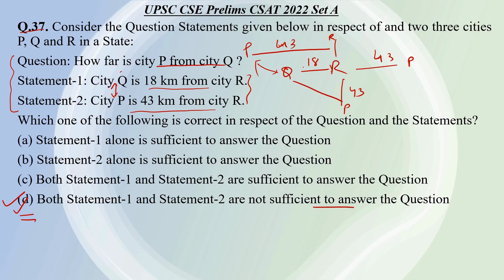UPSC CSAT 2022 solved paper | Q37 | Boost your CSAT score | FREE UPSC coaching | Sankalp CSE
Hello guys.. welcome to Sankalp CSE.. @SankalpCSE - One stop solution for all the queries related to Union Public Service Commission- Civil Services Examination (UPSC CSE) and with aim to provide FREE UPSC education to all the respective aspirants..

About this video - In this video we will discuss UPSC CSE CSAT 2022 i.e. question paper 2 and only CSAT/ aptitude/ reasoning part. Every CSAT question is discussed and solved separately for your convenience however if you want to see all questions solution in one video, I will be uploading the same once I have completed all the CSAT question solution.

English version of the same :- @CSEZone (CSE Zone - My another YouTube channel exclusively in English)